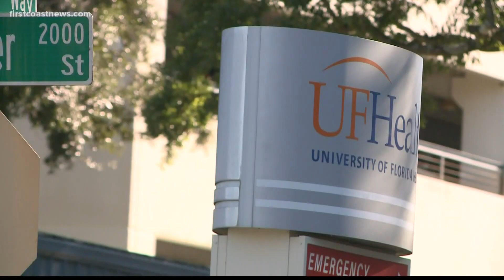Nassau County deputy remains in critical condition after being shot twice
A Nassau County deputy is in life-threatening condition after he was shot early Friday during a traffic stop, according to the sheriff's office.